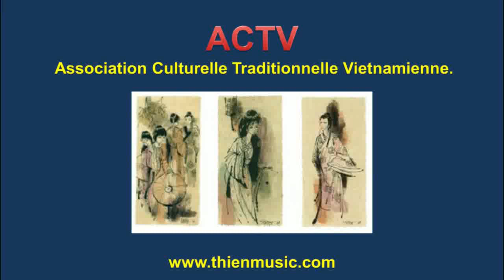Paris - Palais de l'Élysée - la résidence officielle du président de la République.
Le palais de l'Élysée
Musique de Vinh-Thien Quach.
Le palais de l'Élysée est un ancien hôtel particulier parisien, situé au no 55, rue du Faubourg-Saint-Honoré à Paris, dans le 8e arrondissement. Il est le siège de la présidence de la République française et la résidence officielle du président de la République depuis la IIe République.
Les médias utilisent, par métonymie, l'expression « l'Élysée », pour désigner les services de la présidence de la République française.
Construit par l'architecte Armand-Claude Mollet en 1720 pour Louis-Henri de La Tour d'Auvergne, comte d'Évreux, le palais de l'Élysée a une histoire illustre : il fut offert par Louis XV à sa favorite, la marquise de Pompadour, en 1753, puis devint le palais princier de Joachim Murat, beau-frère de Napoléon Ier. Ce dernier en fit en 1805 sa résidence impériale. Son neveu, Napoléon III, y habita également.
L'actuel hôte de l'Élysée est Emmanuel Macron, président de la République française depuis le 14 mai 2017.
Après la mort de Louis XIV, en 1715, dont la fin de règne rime avec une certaine austérité, le régent du royaume, Philippe d'Orléans, délaisse Versailles au profit de Paris, entraînant avec lui la Cour, qui dès lors s'y fait construire comme les membres de la bourgeoisie divers palais et hôtels particuliers. La même année, Louis-Henri de La Tour d'Auvergne, comte d'Évreux, sollicite du Régent la capitainerie des chasses de Monceaux. Ce dernier aimant se moquer des courtisans désargentés lui rétorque : « Je vous l'accorderai lorsque je pourrai vous en porter moi-même le brevet dans un hôtel à vous ». La moquerie affecte directement le comte qui n'a pas de demeure parisienne digne de ce nom ; Saint-Simon disait d'ailleurs de lui : « Tout ce qu'il avait en lui était tourné à l'ambition ». Il vend alors au célèbre banquier John Law son comté de Tancarville, en Normandie, pour 732 000 livres (alors qu'il l'avait acheté dix ans auparavant à la duchesse de Nemours pour 350 000 livres) et rachète le marais des Gourdes deux terrains ayant appartenu à André Le Nôtre d'une trentaine d'arpents (une dizaine d'hectares) pour 77 000 livres, situé entre l'actuelle rue du Faubourg-Saint-Honoré, alors simple chaussée bordée de masures au toit de chaume menant au village du Roule, et le Grand Cours (Champs-Élysées), lieu de promenade créé par Colbert dans l'axe des Tuileries (les lieux sont alors bien moins chers qu'à Paris même). Il n'y a alors encore aucun hôtel particulier, ce ne sont que jardins maraîchers, bois, pépinières et une Léproserie, mais le projet de construction de la future avenue des Champs-Élysées va rapidement y amener architectes et aristocrates qui veulent quitter le centre-ville devenu trop exigu. L'ancien propriétaire du terrain, l'architecte et contrôleur des bâtiments du roi Armand-Claude Mollet (futur architecte de Louis XV et allié de Le Nôtre à qui il rachète le terrain des Gourdes, jouant au spéculateur immobilier), prévoit dans le contrat de vente qu'il soit chargé d'y construire un hôtel destiné à la résidence du comte d'Évreux.
Pour s'assurer un train de vie en accord avec son rang, le comte d'Évreux avait épousé la fille de l'homme d'affaires Antoine Crozat, ce qui lui avait apporté une dot de 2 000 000 livres qui lui permettra de financer son hôtel. Elle a douze ans et lui trente-deux. Le souci des nobles de la fin du règne de Louis XIV est alors de trouver de l'argent, dépensé dans les fastes de la Cour et les guerres. Les bourgeois, quant à eux, désirent s'élever socialement et cette union est un exemple de ce qui avait souvent cours en ces temps. Mais le comte, désirant rester seul et fortuné, congédie sa jeune épouse le 14 décembre 1720, le jour du bal de l'inauguration de l'hôtel à laquelle assiste sa maîtresse, la duchesse de Les diguières. Le comte, ayant spéculé sur le système de Law (notamment sur la Compagnie des Indes), retire assez d'argent pour rembourser à son beau-père la dot de son épouse. L'épousée meurt à l'âge de vingt-neuf ans et son père n'aura alors de cesse que de vouloir plus d'argent du comte, arguant que la banqueroute de Law avait bouleversé la valeur de la monnaie.